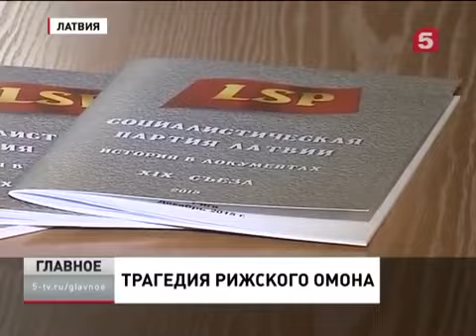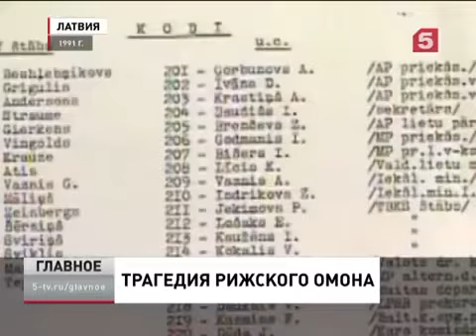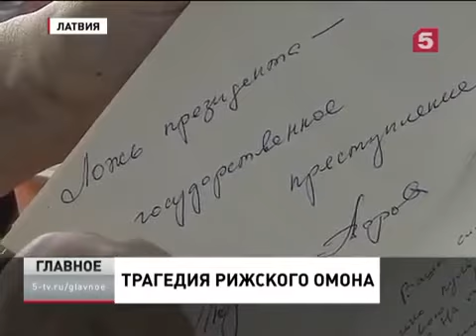analyze revolution: Riga Omon after they done...